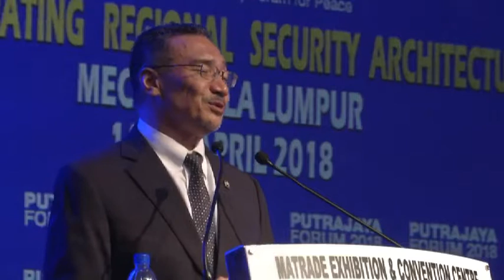Putrajaya Forum 2018